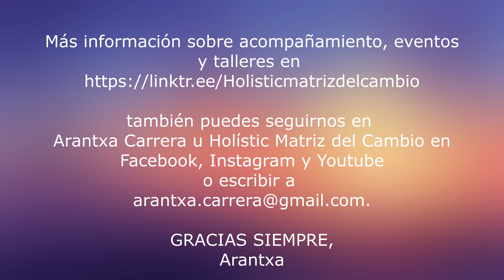2. La Fuente de Paz eres tú. Todo se ordena al Sentir.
Gratitud infinita a todos y a todo, a los que estáis muy cerca..besoooos, a los que estáis más lejos, a los que no estáis, a todos y a todo.. porque todo opera para tí. para tu perfecta fiesta interna, para la Paz, para el Descanso, para la Alegría.. todo Es.. tú eres... yo Soy
Besos,
Arantxa
Más información sobre Holístic: